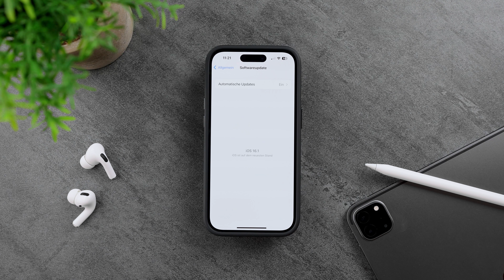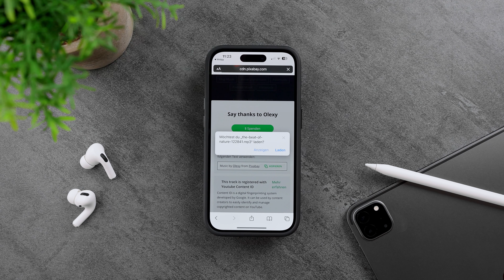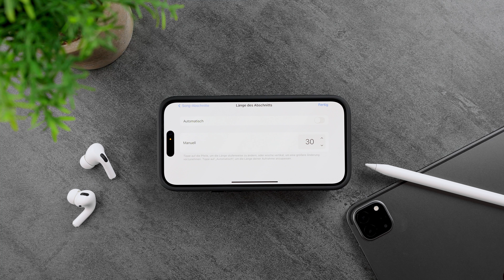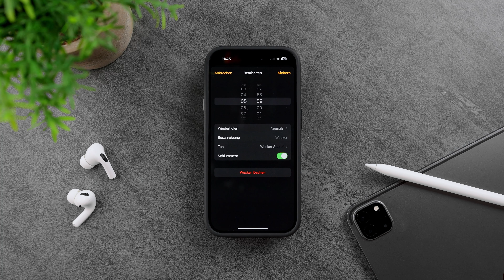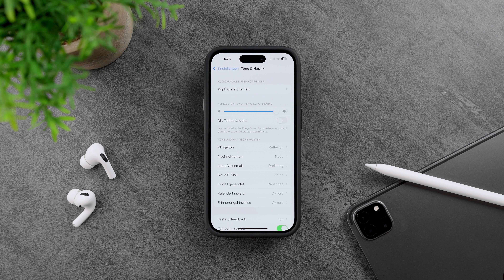EINFACH jedes Lied als iPhone Wecker Sound ändern! ✅ NEU mit iOS 16 🔥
Mit dieser neuen Methode kannst du deinen iPhone Wecker Sound ändern und zusätzlich deinen iPhone Wecker lauter machen.

Hier kannst du das Schnellladegerät von Anker kaufen:
Hier kannst du meine iPhone 14 Pro Handyhülle kaufen:
Hier kannst du eine iPad Hülle kaufen:
Hier kannst du die Paperlike (2 Stück) Folie zum Zeichnen fürs iPad kaufen:
Hier kannst du dir ein neues iPad Pro kaufen:

▬ Inhalt ▬▬▬▬▬▬▬▬▬▬▬▬▬▬▬▬▬

0:00 Einleitung - iPhone Wecker Sound ändern
0:13 iPhone Wecker lauter machen
0:22 iOS 16 für iPhone Wecker Klingelton ändern
0:37 iPhone Wecker Sound ändern mit dieser App
1:02 iPhone Wecker Klingelton Download
3:33 iPhone Wecker Ton selber machen
4:01 iPhone Wecker Lautstärke zu leise

Möchtest du deinen iPhone Wecker Sound ändern? Oder ist dir deine iPhone Wecker Lautstärke zu leise? Dann solltest du dir dieses Video bis zum Ende anschauen. Danach kannst du jedes Lied als iPhone Wecker Klingelton downloaden und anschließend damit deinen iPhone Wecker Klingelton ändern. Der Standard iPhone Klingelton ist schon ziemlich nervig oder was meinst du?